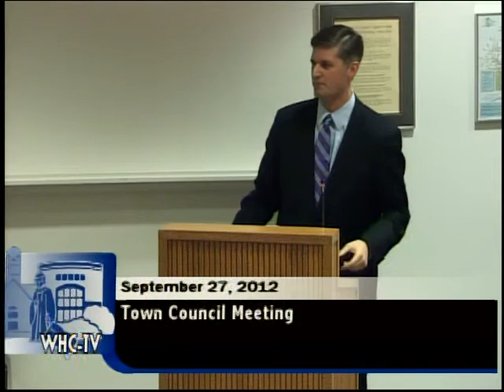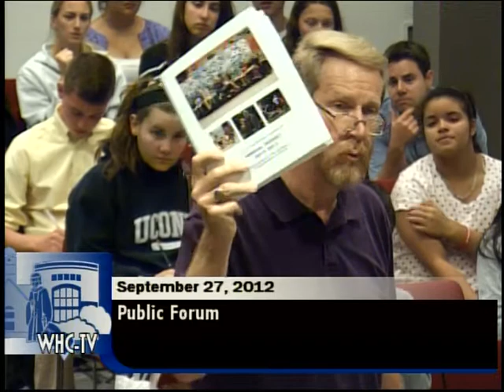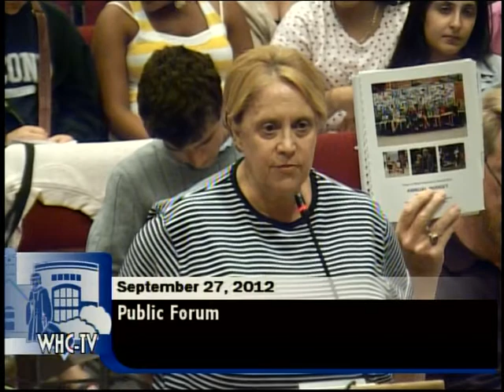Town Council Meeting of September 27, 2012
Think Pink at Blue Back Square
West Hartford Community Television receives proclamation from Town Council
WHC-TV Back to the Future Event
Conard Students Voting Pledge Project
Hayes-Velage Post 96 Sign Pledge
Parking Spaces Application
Snow Removal Equipment Purchase